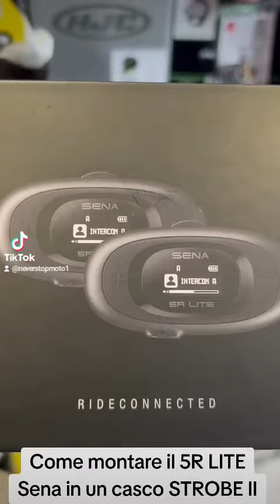COME MONTARE IL 5R LITE SENA IN UN CASCO LS2 STROBE II SEGUITEMI PER ALTRI VIDEO. In moto 💥💥💥❤️💥❤️💥